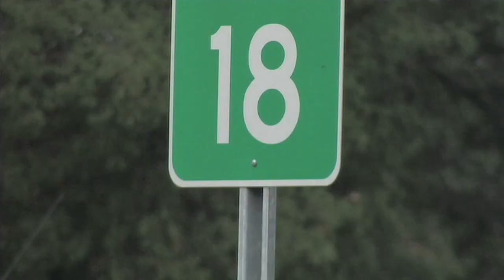Obeying The Archie Limit At Ole Miss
At Ole Miss, keeping the streets safe is a byproduct of honoring a legend. Palestra.net's Ryan Cost has more on a unique 18 MPH speed limit in Oxford, MS.